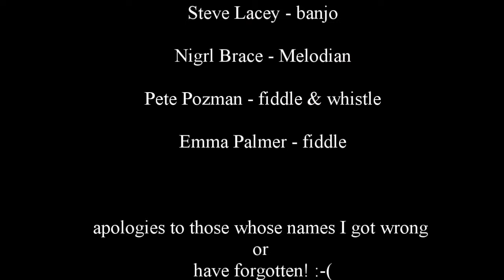Headland Session Oct 2024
Traditional Irish, Scottish and other Celtic influences at fringe sessions during Hartlepool folk weekend 4th& 5th Oct 2024. These sessions were on The Headland at the Cosmopolitan.  A big hug and thanks to Myra and Ritchie.